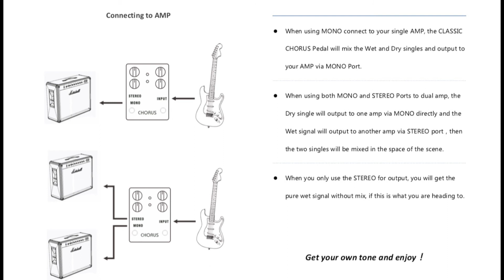Darkmark Classic Chorus CE1 clone of vintage boss CE1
This is a vintage CE-1 clone and made with high quality components，especially the NOS MN3002 chip to achive the pure vintage tone, with no tone loss (the old boss CE-1 has tone loss) .